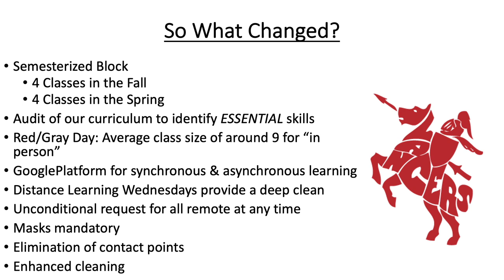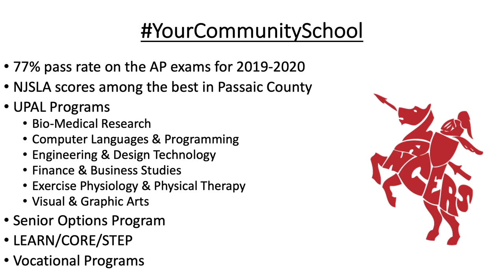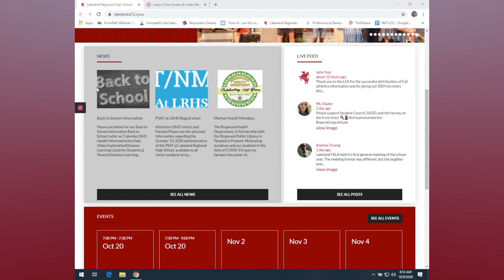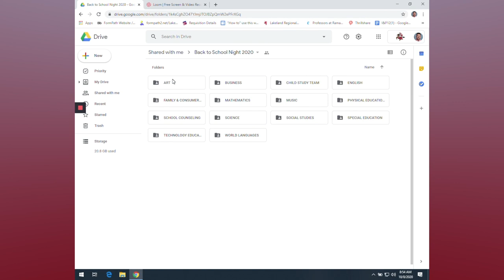2020 Virtual Back-to-School Night